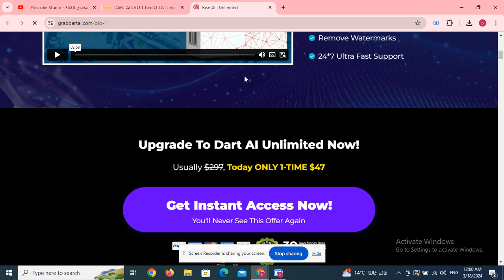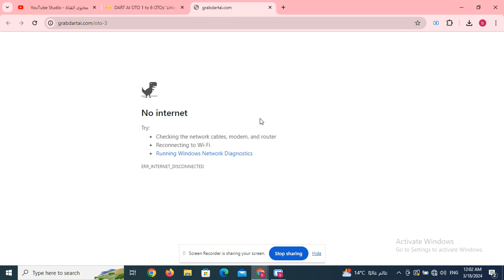RankPin OTO & All OTOs’ below Links Here